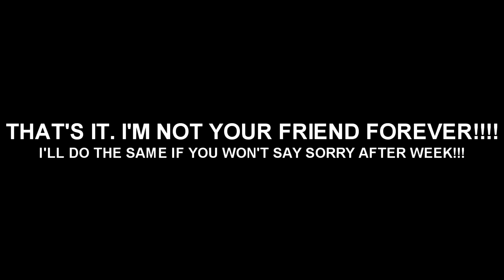(Disowned) I'M VERY ANGRY!!!!!!! (message to MediaPolishVideoEditor249)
Disowned because MPVE said "sorry" to me.
I'm still thinking about quitting logoediting.
and all the TKLE641 logos